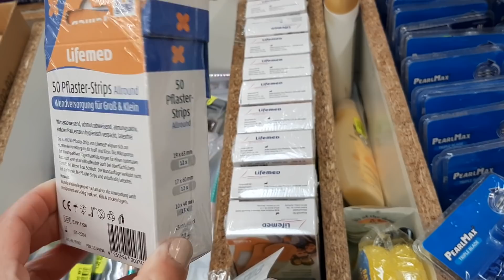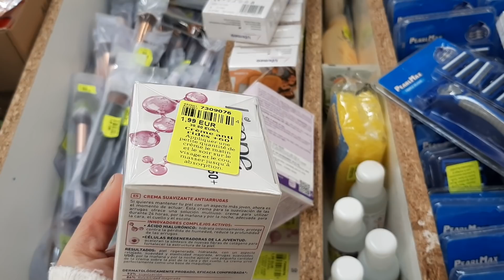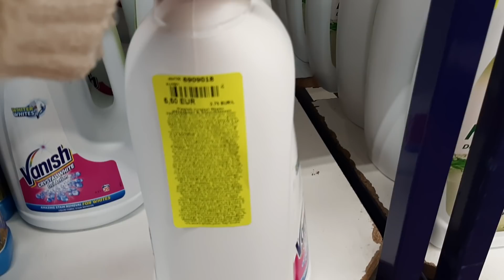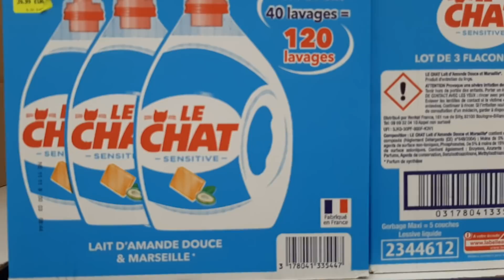NOZ ARRIVAGE VETEMENTS MODE COSMÉTIQUES....11 février 2021